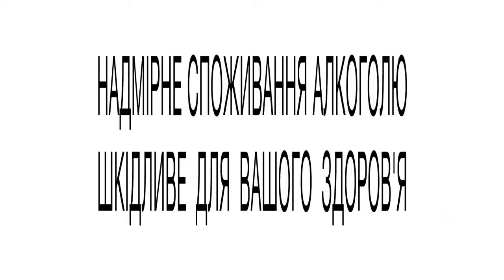Marengo - Нарешті ми разом